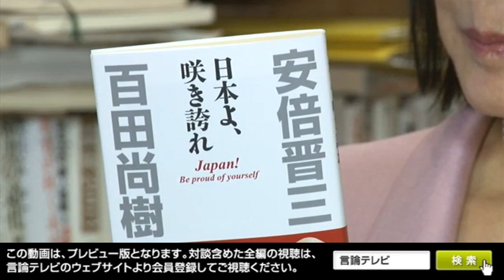【櫻LIVE】第257回 - 百田尚樹・作家 × 櫻井よしこ（プレビュー版）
櫻井＆百田の総選挙の「大義は憲法改正」
小池新党に現実的な安全保障ができるのか？
　解散総選挙のテーマは北朝鮮に対する安全保障とアベノミクス、そして究極的には憲法改正です。現実を見ることができない野党と朝日新聞など一部メディアは「大義がない、政治空白が生まれる」と騒ぎますが、北朝鮮危機最中の今年前半国会は、モリカケ問題ばかりでワイドショーを国会から放送しているような状況でした。民進党など野党議員は、時間は十分あったにもかかわらず、北朝鮮危機の中での日本の安全保障などほとんど論議しませんでした。その時、安倍首相は辞任せよ、国民の判断を仰げ、つまり、解散総選挙せよと言ったのは野党ではなかったでしょうか？「モリカケ問題」の「モリ」は当事者が逮捕されており、「カケ」はメディアの偏向ぶりが明るみに出ただけで、新しい事実もありません。政治空白などは北朝鮮危機が続くかぎり、選挙をすれば政治空白となってしまいます。
　北朝鮮との対話を重視するのは、ロシア、中国、文在寅韓国、民進党など野党、朝日新聞など左よりメディアです。ロシア、中国、文在寅韓国と我が国の政党やメディアが同じラインに並ぶことに笑いを禁じえません。北朝鮮の水爆が日本上空を通過しそうな現実の中で、問題を解決するにはチカラが必要です。
　この総選挙でのメダマは、小池都知事が代表を務めそうな新党です。「現実的な外交、安全保障」は一体誰が行うのか良く分かりませんが、民進党がほとんど期待できない状況の中で、左よりメディアと分刻み視聴率がバイブルのワイドショーが新党を取り上げ、あの前川喜平氏をヒーローにするような歪曲デッチアゲをしないかが心配です。
　9月29日金曜夜9時『櫻LIVE　君の一歩が朝（あした）を変える！』第258回生放送は、作家の百田尚樹さんをお迎えし、北朝鮮危機の中で日本は何をすべきなのかを論じます。
　櫻井キャスターは以下の論点を準備し、対談をリードいたします。
（１）10月22日の解散総選挙は北朝鮮の脅威の中で行われる重要な選挙だ。焦点はズバリ憲法改正だと思うがどうか。
（２）北朝鮮とアメリカの言葉の応酬はどんな事態を生むと思うか。アメリカと中国の間で既に北朝鮮をどのように線引きするかという話が行われている。北朝鮮を巡る米中両国の水面下の動きをどう見るか。
（３）日本人拉致被害者を救出するのは自衛隊しかない。自衛隊に救出に必要な情報はあるか。実力はあるか。日本はいま、何をすべきか。
（４）憲法改正が必要だと、私たちの眼前の極東情勢が語っている。朝日新聞をはじめ、リベラルメディアは「9条を守り、北朝鮮と対話せよ」と主張する。このような主張がどれほど馬鹿馬鹿しいか。現実の中で問題を処理するにはどうしてもチカラが必要だ。日本はいかにして憲法改正の方向に世論をまとめることが出来るか。